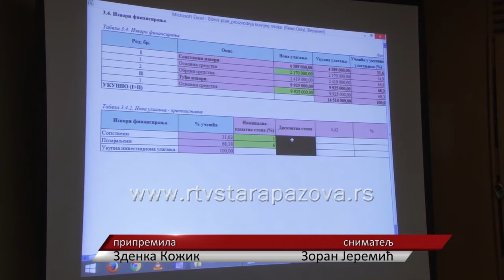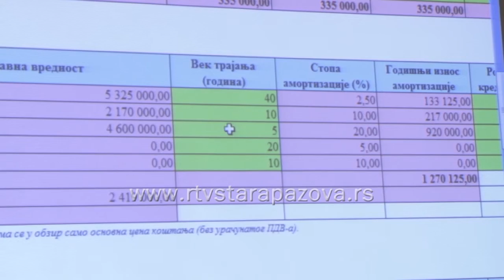Izrada biznis plana poljoprivrednika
Institut  za ekonomiku poljoprivrede sa kojim  opština St. Pazova sarađuje već nekoliko godina održao je danas radionicu na temu Izrada biznis plana poljoprivrednog gazdinstva u oblasti  biljne i stočarske proizvodnje  - značaj i metodologija izrade. Predavač je bio prof. dr Jonel Subić sa Instituta za ekonomiku poljoprivrede u Beogradu.